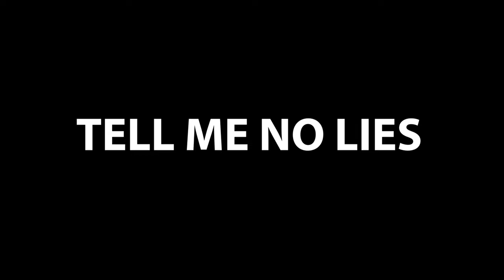"Tell Me No Lies"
Track Produced by 6PM Drew.

***Sign up for our email list to enter to win free fan money giveaways***

Socials:

6PM Drew